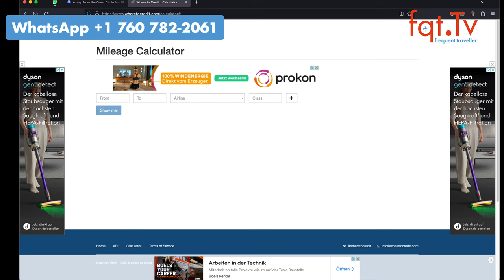✈✨ Zen in the Sky: Corendon Airlines A350 mit kinderfreier Zone 👶🍼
Corendon Airlines A350 mit kinderfreier Zone soll eine Ruheoase für Reisende sein. Diese Ruhezone soll das Wohlfühlzentrum der kinderlosen Passagiere streicheln. Ist das die Zukunft?

Frage des Tages: Was haltet Ihr von der kinderfreien Zone?

00:00 Themen
01:54 Corendon Airlines A350 mit kinderfreier Zone
04:42 Swiss Cabin Crew tanzt auf einer Boeing 777
07:30 Deal Zone: SAS Scandinavian Airlines Business Class London nach Los Angeles ab 1.749 EUR

Clubhouse - @LFCorsten